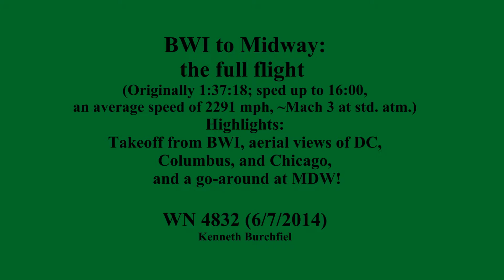COMPLETE (sped-up) flight from BWI to Chicago (and go-around!) (Plane Trip Video)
This is a complete (takeoff to landing) video of my flight from Baltimore to Chicago Midway on a Southwest 737. I sped up most of the flight, since otherwise this would be a 97-minute video! Highlights include aerial views of DC, Columbus, and Chicago, and a go-around we performed at Midway due to traffic on the runway. Hope you enjoy! (Sorry for the shaky video -- it's hard to hold a video camera still, especially for an hour and a half! There was also some turbulence.)